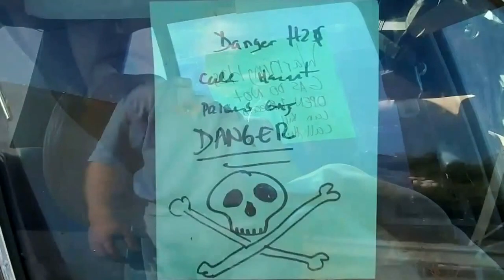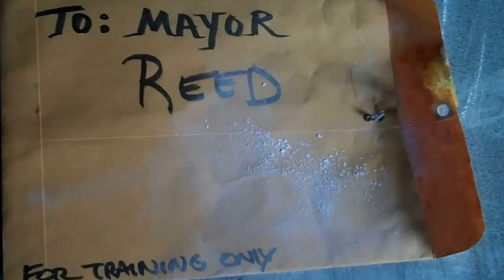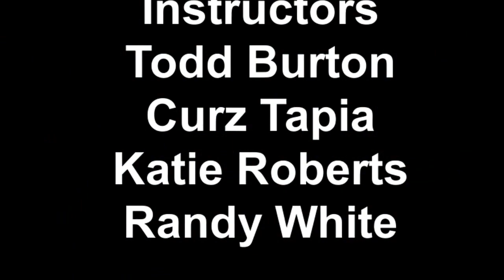IEC Hazmat Specialist Training CSTI Certified We come to you!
IEC Hazmat Specialist Training.  Classroom and hands on scenarios to simulate real life responses!  Special thanks to ThermoScientific, RAE Systems and RKI for providing cutting edge technology instrumentation!